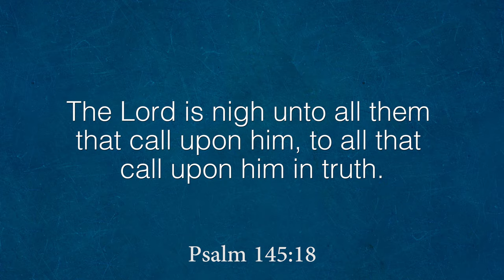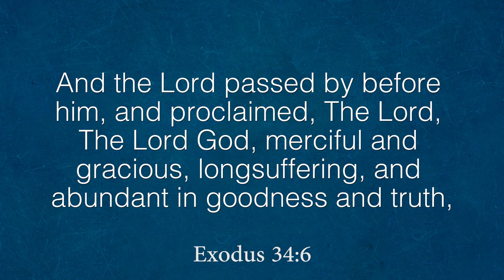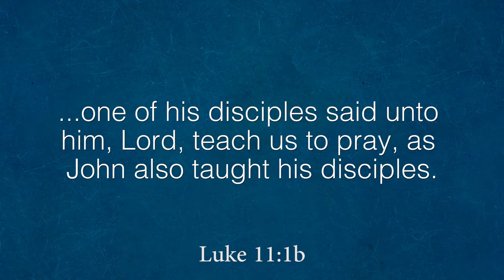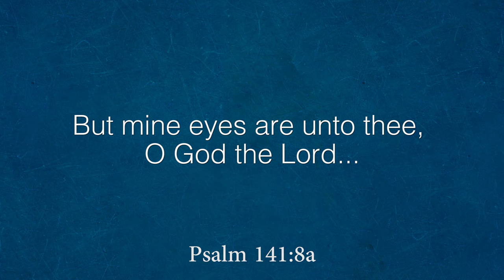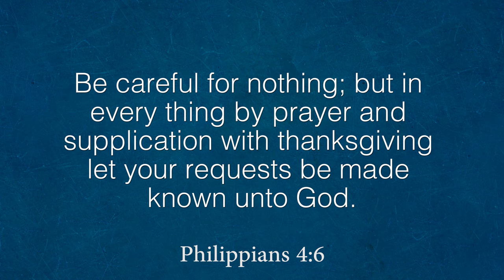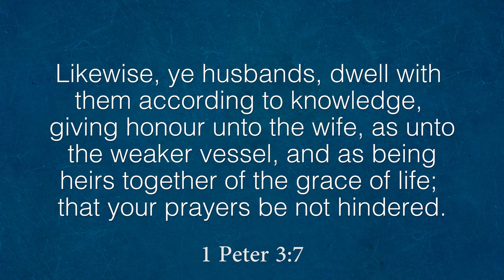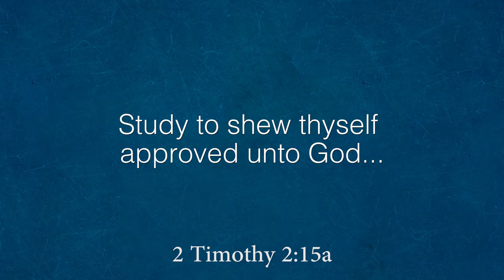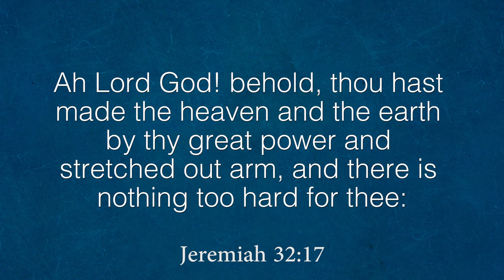Prayer : Connecting with God (Part 11)